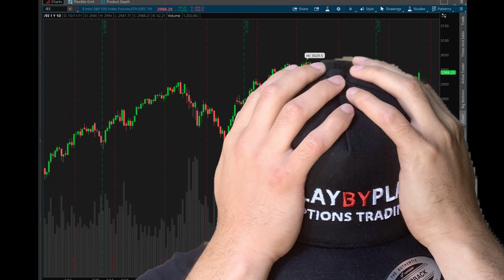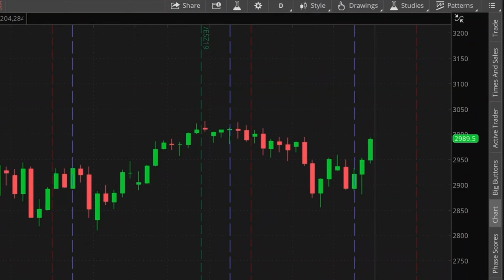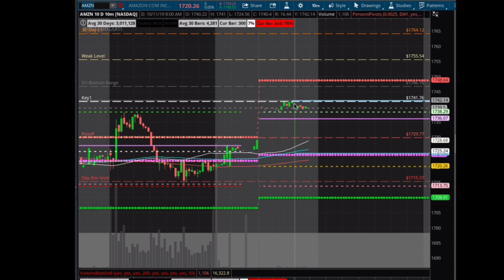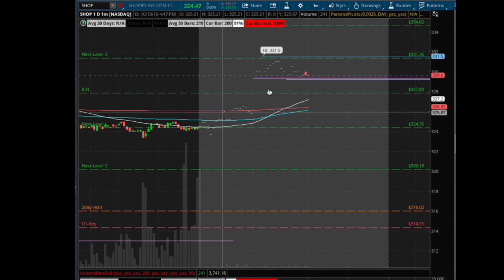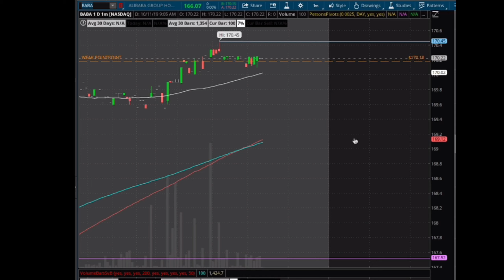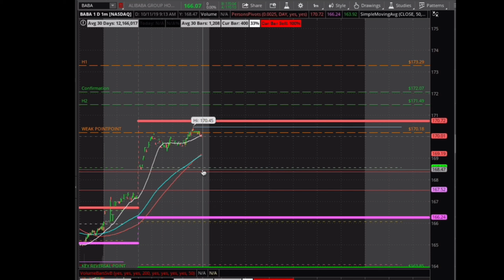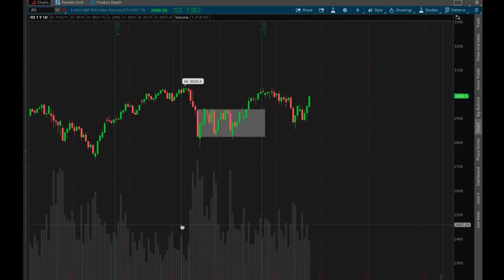Sick Joke— Wrong Again 🤦🏻‍♂️ History Fails to Repeat No Market Drop FRIDAY!